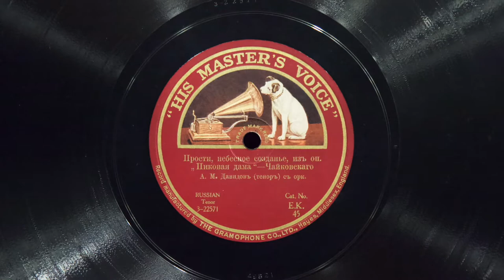Forgive Me, Heavenly Creature • Alexander Davydov (EMG Mark Xb Oversize Gramophone)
Tenor Alexander Davydov sings, in Russian, "Forgive Me, Heavenly Creature" (from act I of "Queen of Spades" by Piotr Tchaikovsky) on His Master's Voice record EK 45, played on an EMG Mark Xb Oversize gramophone with a Meltrope III soundbox and a Burmese Colour Needle. Acoustically recorded in 1906 in Saint Petersburg.